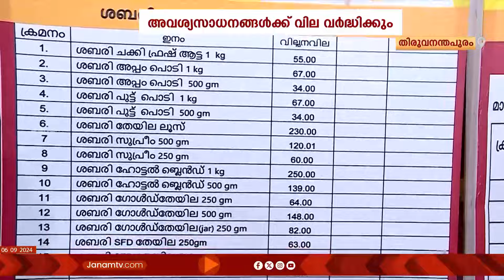സപ്ലൈകോ വഴി വിതരണം ചെയ്യുന്ന അവശ്യസാധനങ്ങൾക്ക് വീണ്ടും വില വർദ്ധിക്കും | KERALA GOVT | SUPPLYCO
സംസ്ഥാനത്ത് സപ്ലൈകോ വഴി വിതരണം ചെയ്യുന്ന  അവശ്യസാധനങ്ങൾക്ക് വീണ്ടും വില വർദ്ധിക്കും. നിലവിലെ സബ്സിഡി ഉൽപ്പന്നങ്ങൾക്ക് പുറമേയുള്ള സാധനങ്ങൾക്കാവും വിലവർധനവ് ഉണ്ടാവുക.അതേസമയം സപ്ലൈകോ സബ്സിഡി സാധനങ്ങളുടെ വിലവർദ്ധനവിൽ വ്യത്യസ്ത അഭിപ്രായമാണ്  ധന, ഭക്ഷ്യ വകുപ്പുകൾക്ക്